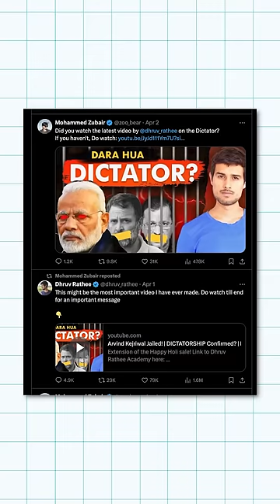Dhruv Rathee Dara Hua Dictator Video Exposed 🚨